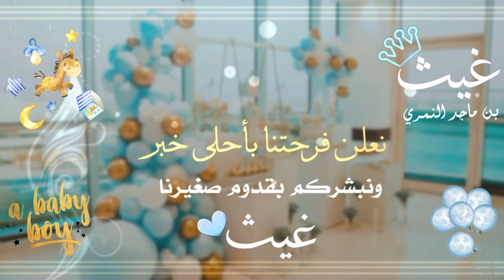بشارة مولود بـ٥٠ ريال للطلب التواصل واتس 0550544503 الرابط في الوصف